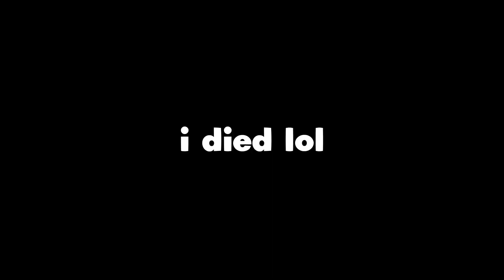Bedwars but If I died, I eat a Peanut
My friends say I didn't fall NNN

For some reason they aren't telling me what NNN actually is

🡆In-Game Settings/Shaders & Packs
•FOV ● 75
•Sensitivity ● 300dpi - 100%
•Shaders ● Complementary Shaders v4.6
•Pack ● Nicofruit 32x by keno

Pc specs:
Rtx 3080
Intel(R) Core(TM) i7-11700KF
16 Gb of ram
1.5 Tb of HDD
512 Gb of SSD
750 watts power supply